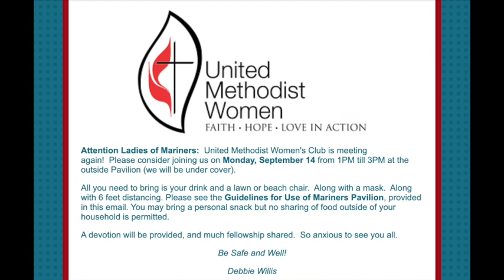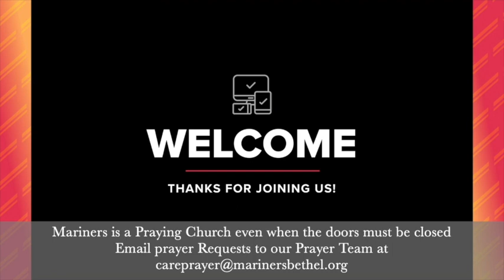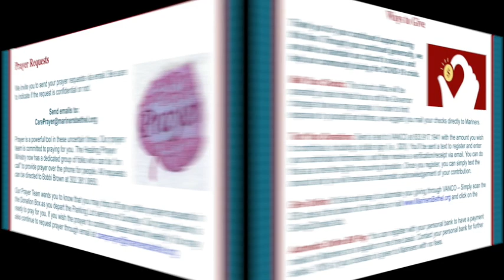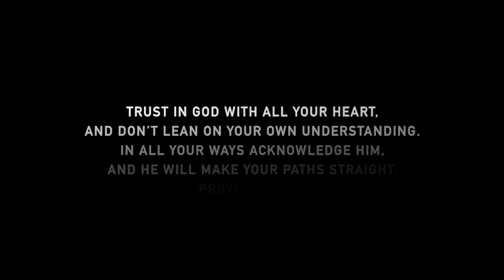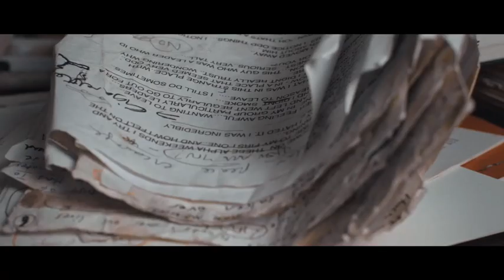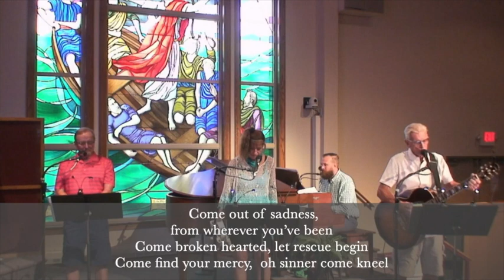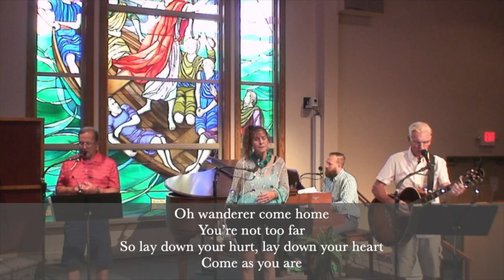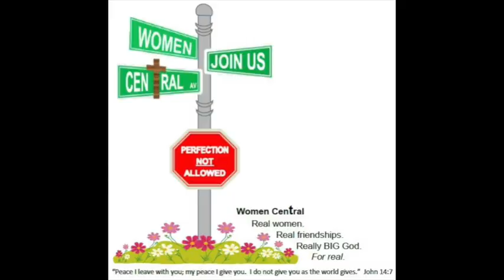Aug 30, 2020 - Live Stream Service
This video is about Aug 30